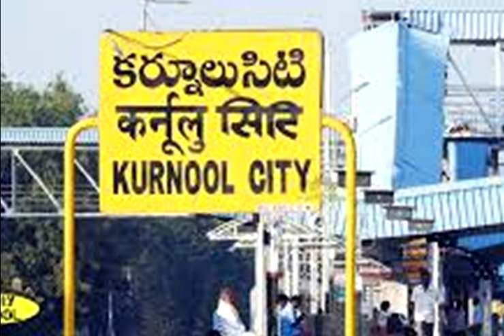ఈరోజు నుండి కర్నూల్ వ్యాప్తంగా లాక్ డౌన్ తో పాటుగా మరికొన్ని కఠినమైన ఆంక్షలు అమలు|| kurnool district